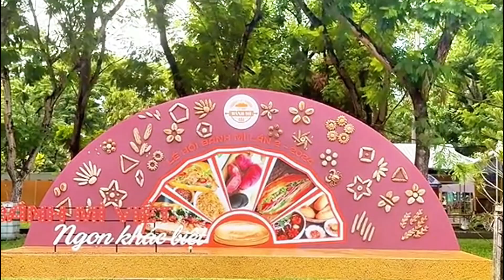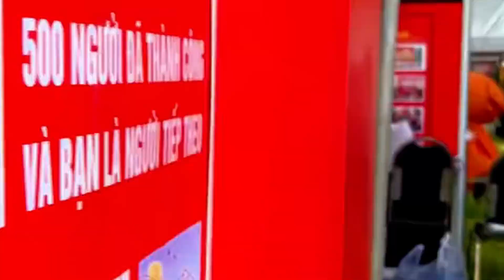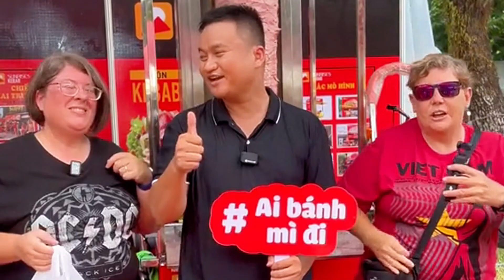Hành Trình 3 Ngày Lễ Hội Bánh Mì Của Giang Hàng Sunrises Kebab.Phạm Đình Duy